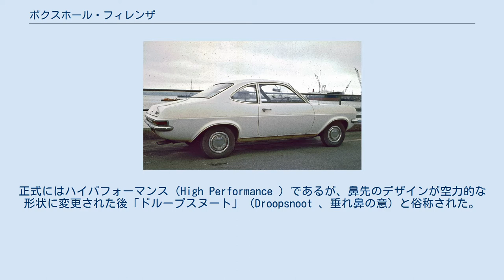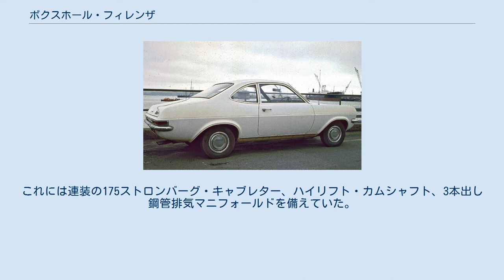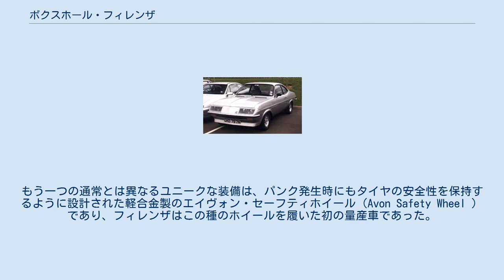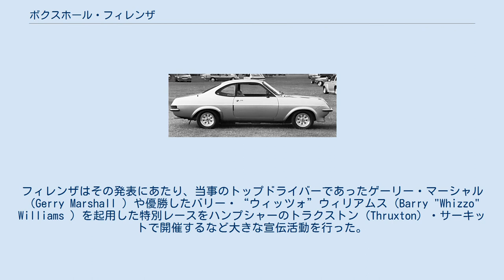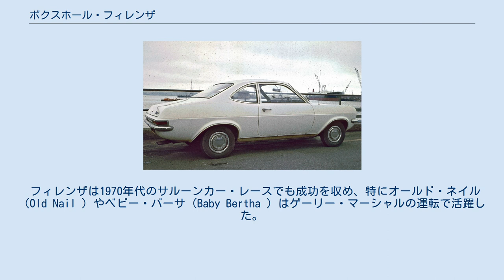ボクスホール・フィレンザ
フィレンザ（Firenza ）は、1971年5月から1975年までボクスホールで製造されていたヴィヴァ（Viva）を基にしたクーペ・スタイル（ファストバック）の2ドア車である。
 フィレンザは当初ベースモデルが直列4気筒（L4）OHV1159ccエンジンでその他に1598ccと1975ccのL4OHVエンジンのモデルが提供され、後者はヴィヴァGTの初期型に使用されたものと同じエンジンであった。
発売されて約6カ月後の1971年12月にエンジン排気量が各々1256cc、1798ccと2279ccに増加され性能が向上した。
全てのモデルは4気筒エンジンをフロントに積み後輪を駆動していた。
サスペンションは前輪がダブルウィッシュボーンにコイルスプリング、後輪はリジッドアクスルをトレーリングアームとコイルスプリングで吊っていた。
「SL」は各々のエンジンのモデルに設定された豪華版であった。
 2279ccのエンジンを搭載しジュネーヴ・モーターショーで披露された最上位モデルの「2300スポートSL」（2300Sport SL ）を含むモデルチェンジが1972年初めに実施された。
2300スポートSLは速度計、時計、回転計、燃料計、油圧計、水温計、電圧計の7眼メーターを備える唯一のモデルであった。
傾けて搭載されたOHC 直列4気筒エンジンは2基のストロンバーグ・キャブレター付きで122bhpを発生した。
ヒーターの操作系と警告灯が付いたセンターコンソールは当時としては非常に独特で豪華なものであった。
 ディーラー・チーム・ボクスホール（Dealer Team Vauxhall ）によりヴィヴァGTの後継車としてレース活動に参戦した2300スポートSLはカストロールのカラーリングに塗られ幾つかの勝利を収めた。
 フィレンザ "ドループスヌート"、通常の市販モデル 1973年にフィレンザの過激なモデルが開発された。
正式にはハイパフォーマンス（High Performance ）であるが、鼻先のデザインが空力的な形状に変更された後「ドループスヌート」（Droopsnoot 、垂れ鼻の意）と俗称された。
鼻先はGRPで形成され、強化ガラス製のカバーの裏には2組の2灯シビエ（Cibié）製ヘッドライトを備えていた。
全体的な印象としては同型のヘッドライト部品を使用したアルピーヌ・ルノーA310を幾分思い起こさせる外観であった。
 HPFの側面 当時、オリジナルの通常の顔付きのフィレンザはマグナム（Magnum ） クーペと改称され、フィレンザという名はHPモデル専用に使用された。
この車はボクスホール製とは思えない魅力的なスタイリングで、確かにある種の興奮を巻き起こした。
エンジンはOHCのスラントフォー（Slant Four ）派生の2.3Lでブライデンスタイン・レーシング（Blydenstein racing ）が開発した様々な部品を使用し非常に豊かなトルクで131bhpを発生した。
これには連装の175ストロンバーグ・キャブレター、ハイリフト・カムシャフト、3本出し鋼管排気マニフォールドを備えていた。
元々アメリカ人デザイナーのウェイン・チェリー（Wayne Cherry ）によりデザインされたボディはデヴィッド・ジョーンズ（David Jones ）により変更され、その結果当事としては例外的に抗力係数（Cd値）が低かった。
車高は低められサスペンションとブレーキは格上げされ、標準のものよりかなり丈夫な（反面かなり騒々しい）ZF製5速ドッグレッグ型（dog leg gearbox ）変速機が装備された。
もう一つの通常とは異なるユニークな装備は、パンク発生時にもタイヤの安全性を保持するように設計された軽合金製のエイヴォン・セーフティホイール（Avon Safety Wheel ）であり、フィレンザはこの種のホイールを履いた初の量産車であった。
全ての量産車は同一色（シルバースターファイア）で塗られ、銀灰色の布張りの座席にほぼ黒一色の内装であった。
内装で異色だが実用性に疑問のある装備は標準のグローブボックスの位置に取り付けられた助手席用のグラブハンドルであった。
 フィレンザはデザイン的な挑戦であったが販売の結果は失敗であった。
フィレンザはその発表にあたり、当事のトップドライバーであったゲーリー・マーシャル（Gerry Marshall ）や優勝したバリー・“ウィッツォ”ウィリアムス（Barry "Whizzo" Williams ）を起用した...